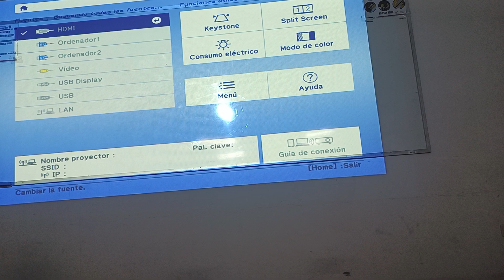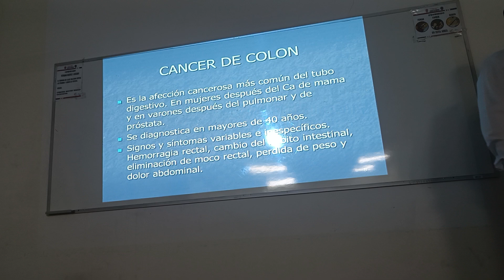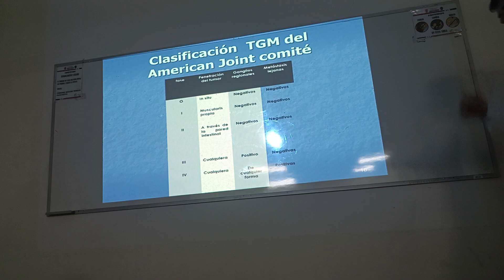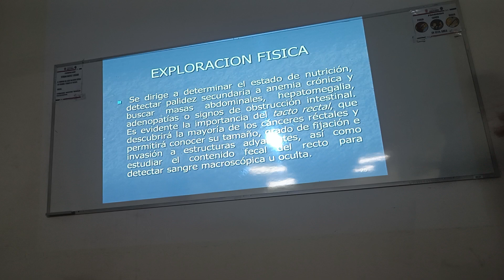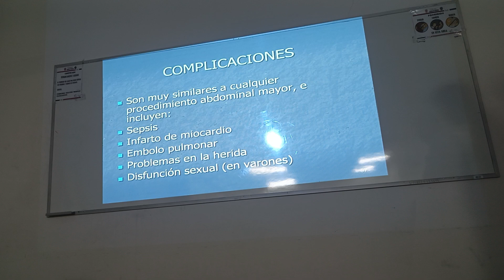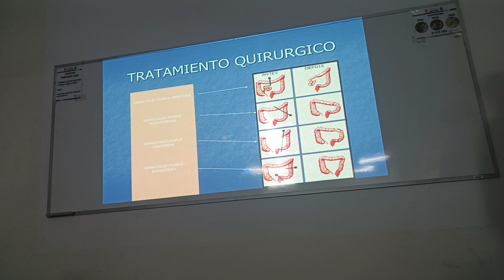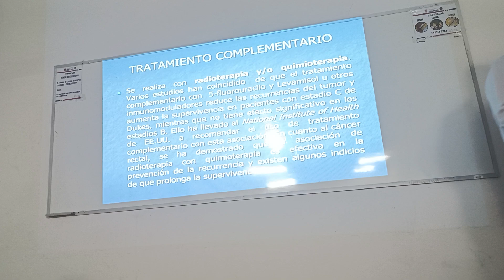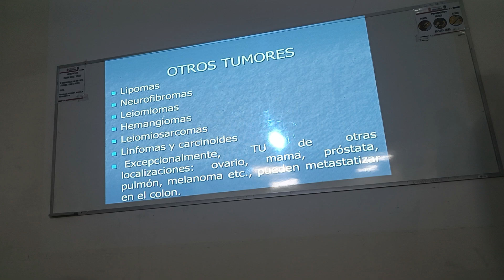CLASE 22 - CIRU II